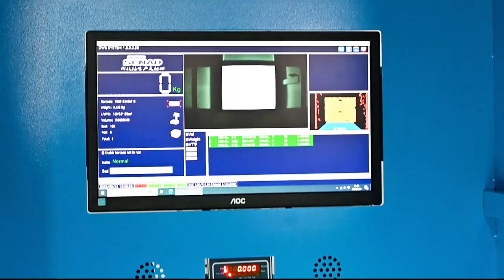High Precision Barcode Scanner Automatic Small Weighing Machine